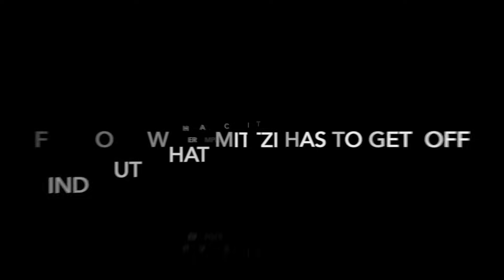SEASON 1 EPISODE 7 : "Like You Didn't Know That"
As Therapy continues, Mitzi and her sister Virginia clash over deep-rooted childhood resentments towards each other. Will hostility and emotion get the best of them? Will they say things that will permanently damage their relationship? Check out this episode to find out!